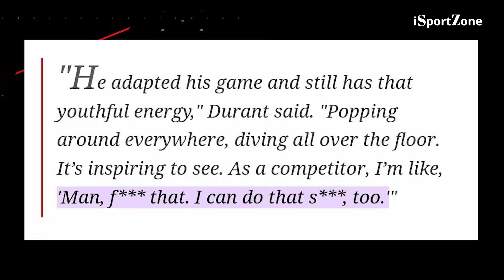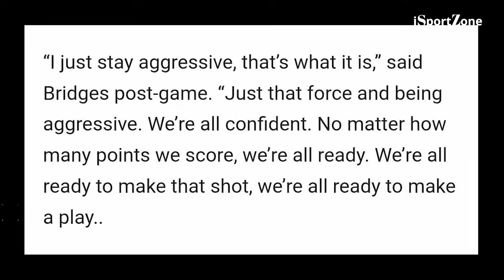Kevin Durant Gagayahin ang 20-year Run ni Lebron James.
Gustong magawa ni Kevin Durant ang nagawa ni Lebron James sa kaniyang karera.

Kumita habang naglalaro sa Epoch Game.
Download link sa ibaba. Install to get your FREE coins.